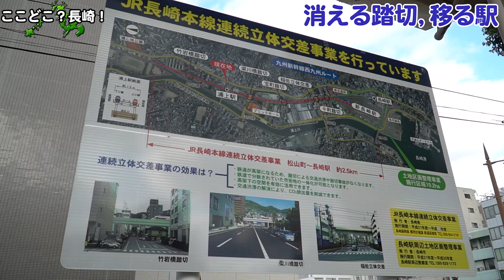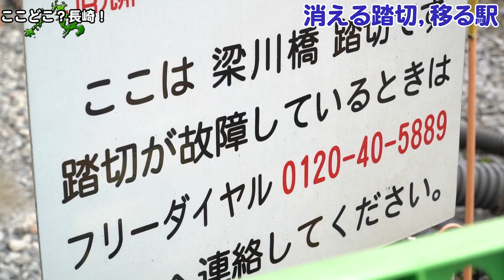廃止される踏切と，移転する駅（浦上駅・幸町踏切・宝町踏切・梁川橋踏切・竹岩橋踏切）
JR長崎本線連続立体交差事業 により，2020年3月28日（土）から長崎市内の4つの踏切が廃止され，長崎駅・浦上駅 も新駅舎へとなります。長崎駅は別枠にして，浦上駅・幸町踏切・宝町踏切・梁川橋踏切・竹岩橋踏切 を撮影しています。長崎の渋滞緩和に大きく影響することになるでしょうね。

ここどこ？長崎！ウェブサイトもご覧ください。

長崎の情報募集中！
取材してほしい場所があれば，お知らせください！